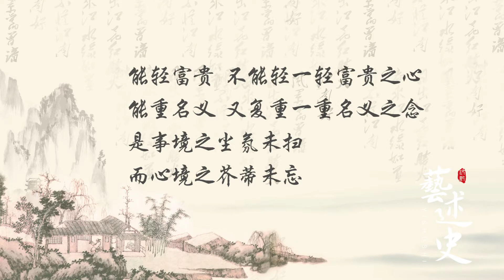如果你现在压力很大，不妨看看这句话，也许你能茅塞顿开！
采菊东篱下 悠然见南山\n这是一种乐观知足的生活态度\n我们现在的生活\n节奏很快\n尽管生活水平在不断提高\n但是幸福感却在逐渐降低\n说其实到底\n现在很多人活得很虚伪\n经常是表面做一些工程\n但其实并没有多大用处\n反而会让自己很累
➤Thanks收看！